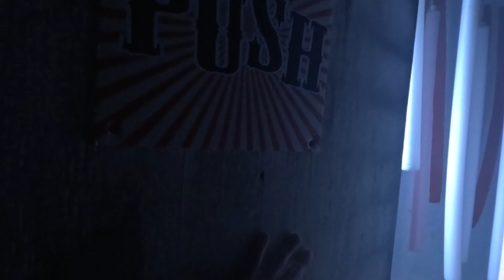Scream Town Psychodelic Circus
Scream Town | Psychodelic Circus. Now that it's Halloween, let's visit a haunted house at Scream town!  Scream town is a a really good haunted house in Chaska, Minnesota.

📪MAIL: PLEASE SEND ANY MAIL HERE:
Ricky Ventures
United States